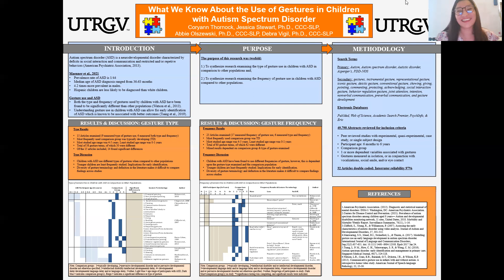What We Know About the Use of Gestures in Children with Autism Spectrum Disorder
Presented by: Coryann Thornock, Department of Health and Biomedical Sciences. Faculty mentor: Jessica Stewart, Department of Health and Biomedical Sciences

Student Posters from the 2022 CoHP Empowerment Research Symposium that was held March 25, 2022.